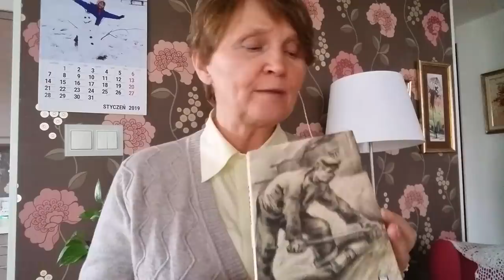Ile dni zamierzasz jeszcze żyć? Ela Grzelak i Rob Gryn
Ile lat życia Ci zostało?
Ela Grzelak komentuje przemyślenie Roberta Gryna, który ustalił, że będzie żył 75 lat i włączył w tym celu licznik w swoim telefonie, który mówi mu ile pozostało mu dni życia.

DZIĘKI, ŻE OGLĄDAŁEŚ - PAMIĘTAJ CZYTAJ I DZIAŁAJ!